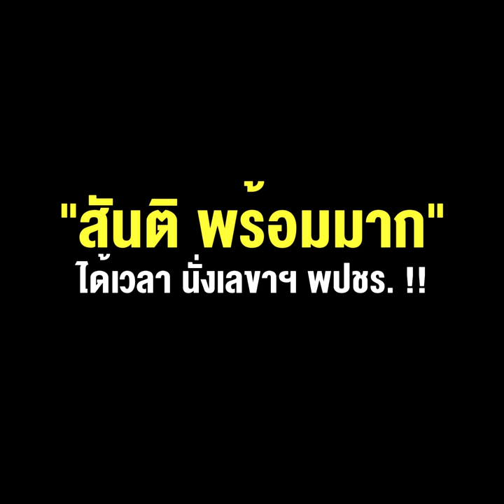“เสี่ยโบ๊ต” เตรียมย้ายซบ ปชป. “สันติ พร้อมมาก” ได้เวลา นั่งเลขาฯ พปชร. !!